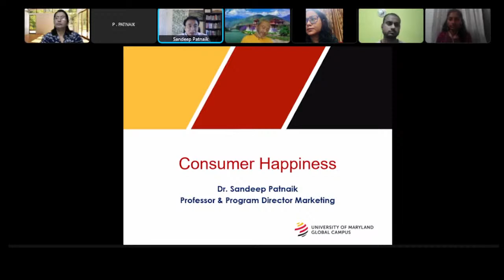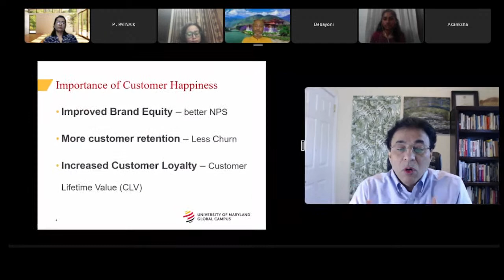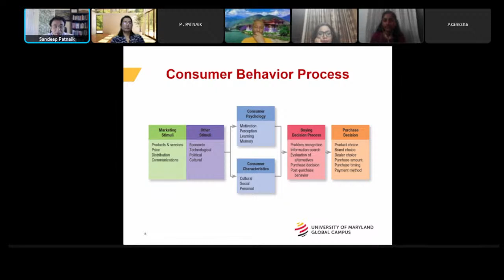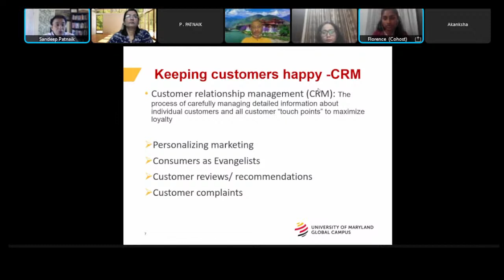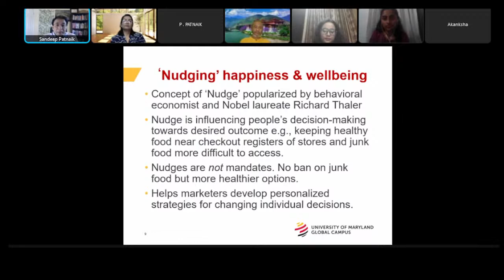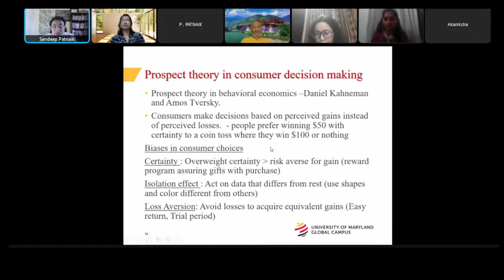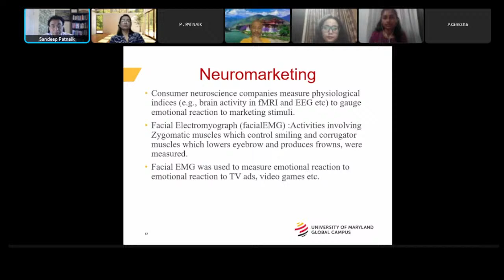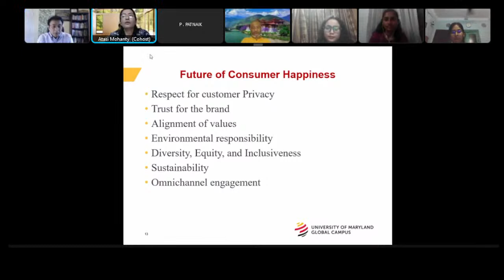Fortnightly online talk series on The Science and Practice of Happiness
By Prof. Sandeep Patnaik
Professor and Program Director,
Marketing Program, School of Business
University of Maryland Global Campus
Former Program Chair, Marketing Specialization in Graduate School
Theme: Consumer Happiness